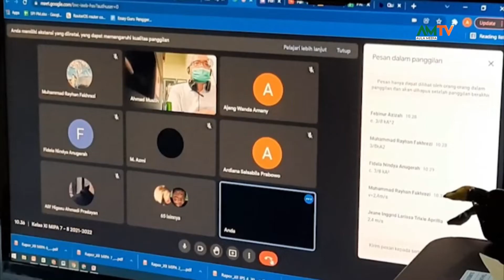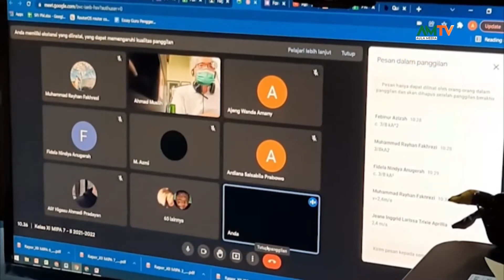SEKOLAH DI TUTUP PASCA SEJUMLAH GURU DAN SISWA TERPAPAR COVID 19